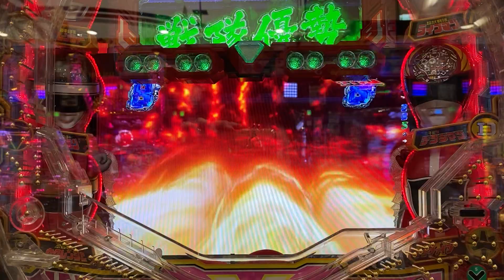世界よ！これが日本のギャンブル 122